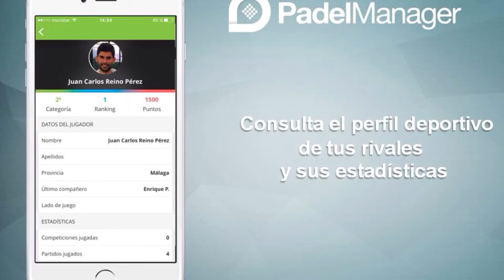Tutorial Seguimiento de Torneos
Mantente informado de toda la competición y descubre todas las posibilidades de interacción que tienes durante el desarrollo de un torneo.